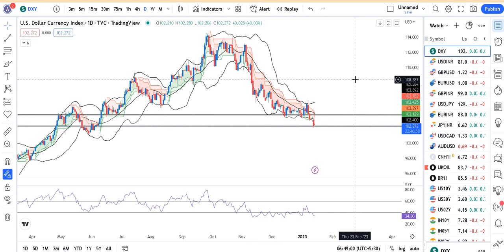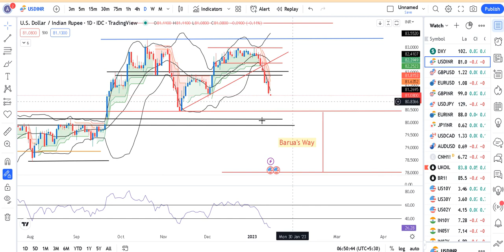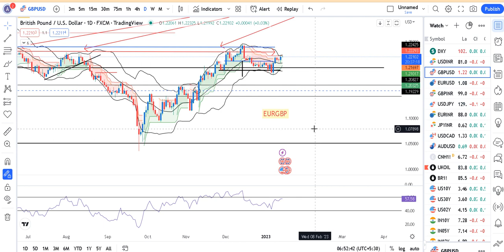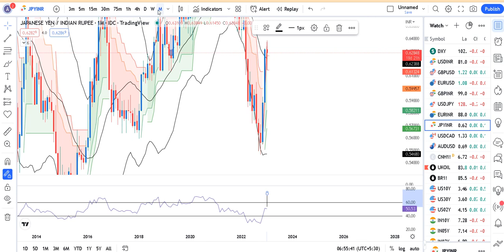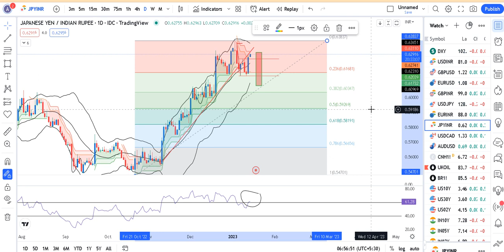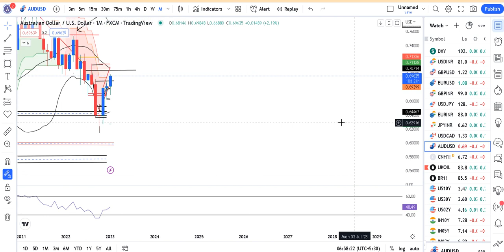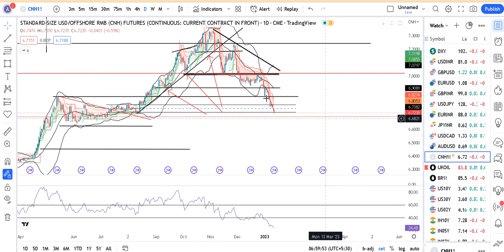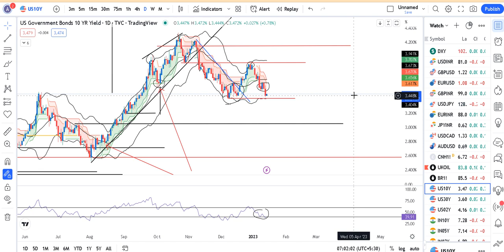US CPI better print, DXY weakens further, Strength in INR, CNH--Currency Daily Analysis 13th Jan 23